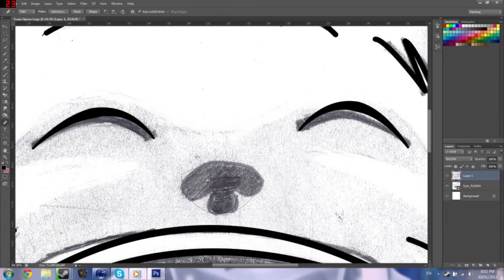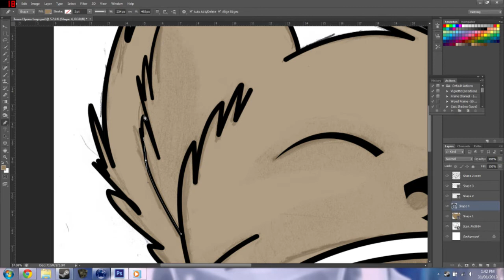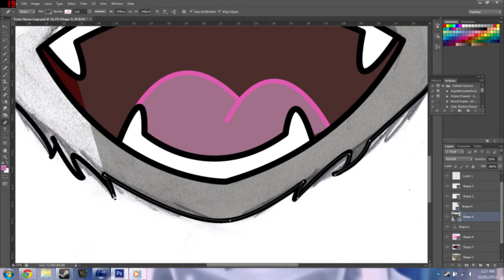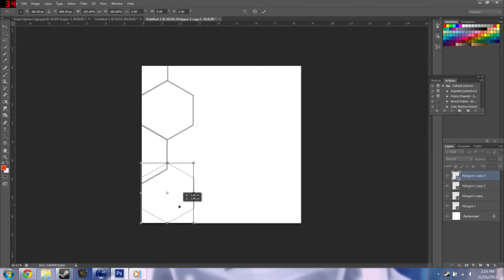Team Hyena Logo Time lapse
so yeah Team Hyena needed a logo and i was the only one who could draw so here it is and also i now have a Company name so do feel free to contact me about getting some kind of work done
go check him out really cool guy who got a partnership with monstercat so he is cool in letting me use his music